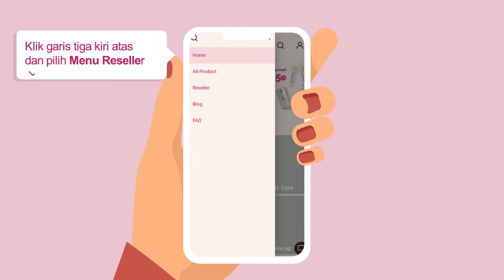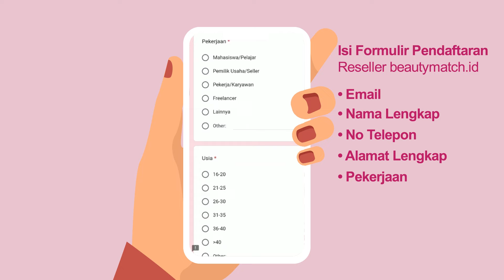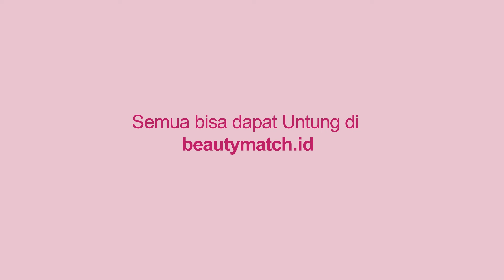Team Cuan Tanpa Modal | Join Reseller & Dropshiper Kecantikan Beautymatch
Buat Kalian Team Cuan Tanpa Modal

kalian bisa coba Join Reseller & Dropshiper produk kecantikan di BeautyMatch.id

untuk keterangan lebih lanjut kunjungi website di beutymatch.id ya